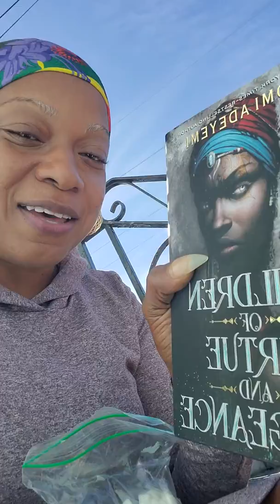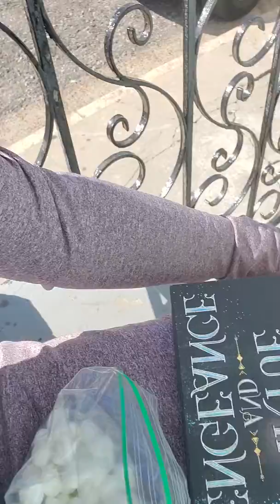Making time to love on Mom. (My PhD Journey 2020)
Life is only hard for those who believe life is hard. Life is a magical garden of wonder and change. Sometimes things remain the same but on another dimension of your life. Hold to the child in you, heal her or him or the soul. I am all three. Him/Her/Soul (The Trinity). No matter what it takes. Your inner you is your most precious you.-eNCHANTe'